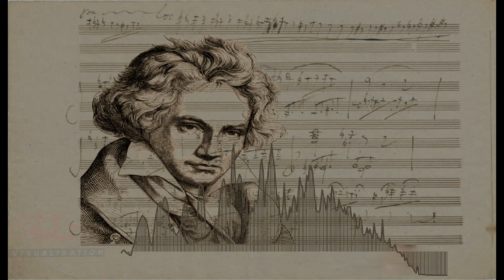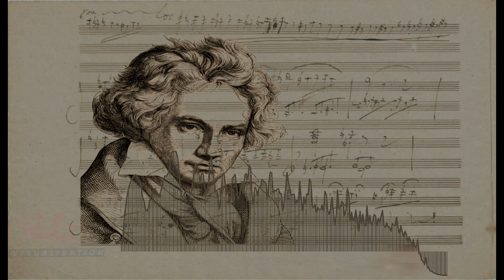9th Symphony, Finale (by Beethoven) - Beethoven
Visualisation background - 9th Symphony, Finale (by Beethoven) - Beethoven

Effect author credits:
HUD Graph Linear - Rado1